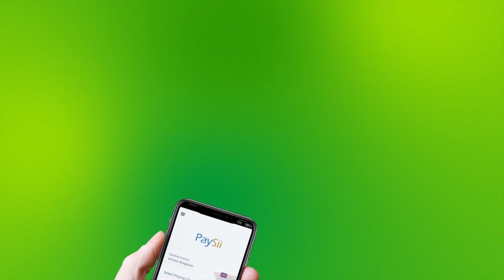Maamulka Gobolka Sanaag Oo Xadhiga Ka Jaray Dhaam Biyood Laga Hirgaliyay Gobolkaasi